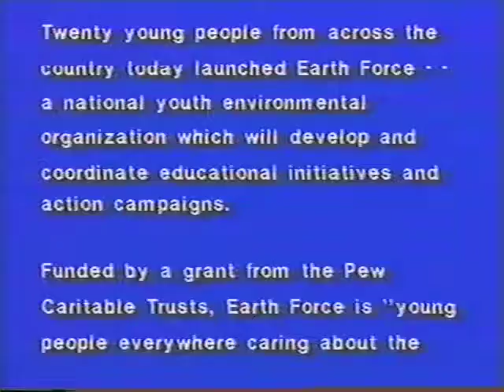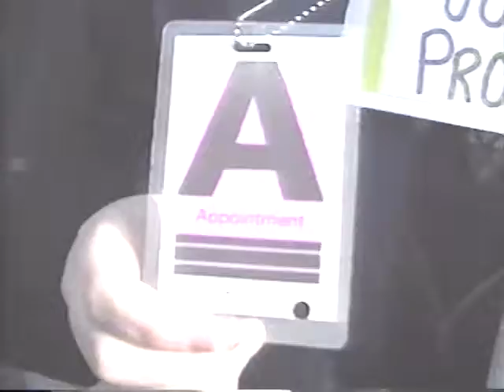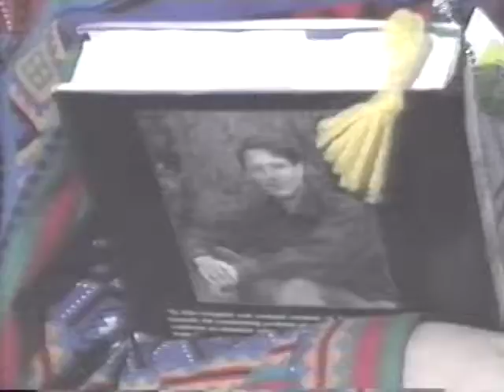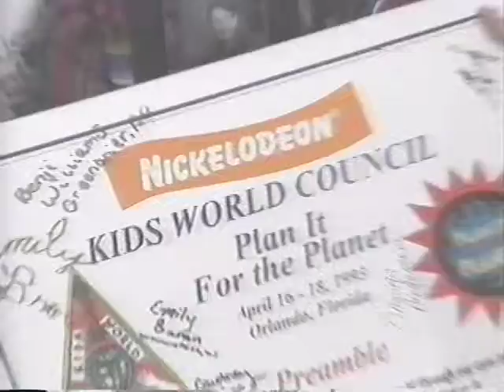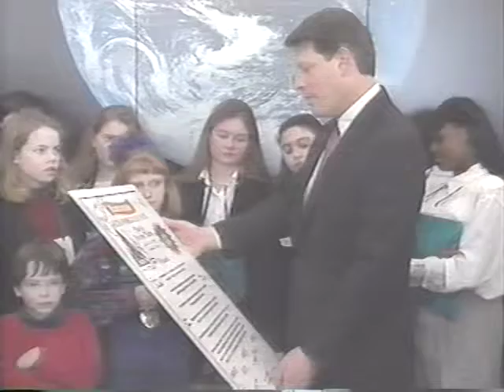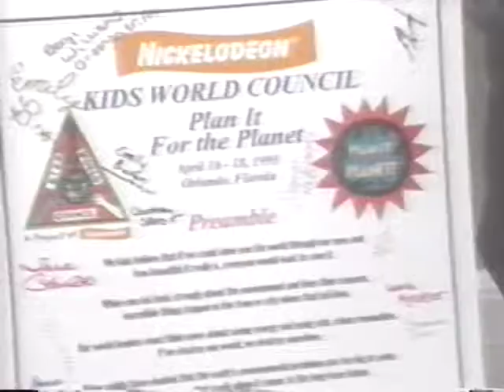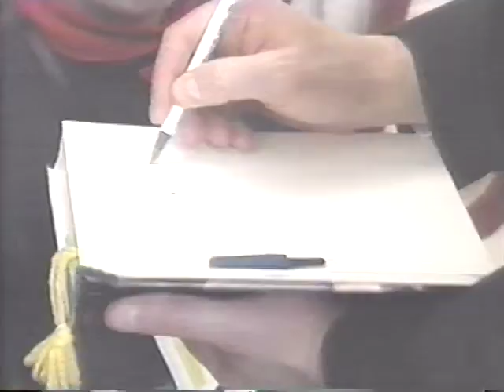Earth Force 1994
American children engaged in environmental activism gather in 1994 for a new group called Earth Force. Includes Russell Cornwell (née Essary) and his sister Melanie June Bledsoe (née Essary).